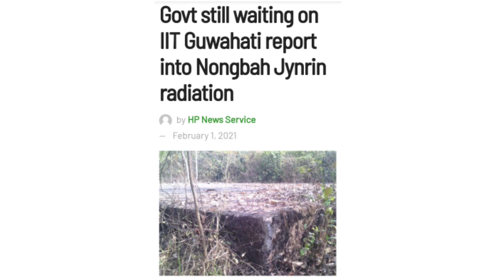MLA Siaha | Gital Dam Tik Ka'aha | Taxi Driver Strike Kagen | Assam Student Scheme